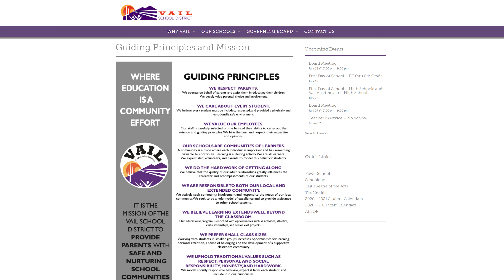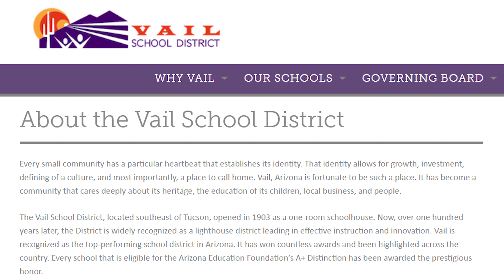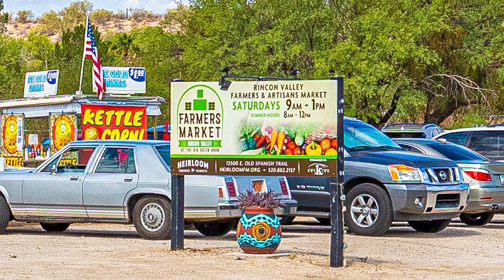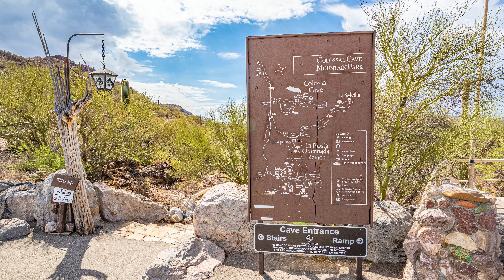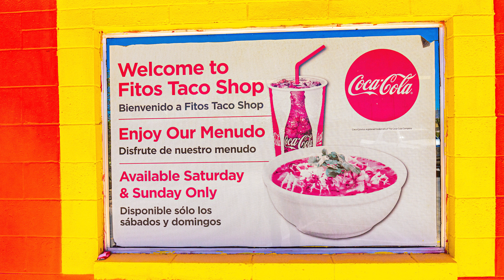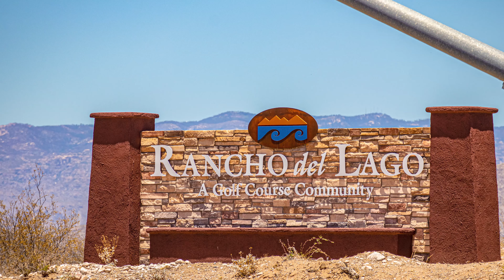Tucson Arizona | Vail, Arizona Community Tour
If you're interested in newer homes, wide open spaces, relatively less expensive properties, in an award-winning school district, or if you have horses, then Vail, Arizona might be the community for you!  Join Tucson Real Estate Agent Kimberly Mihalka as she shows you around Vail, Arizona and all it has to offer its visitors and residents!  Watch "Tucson Arizona | Vail, Arizona Community Tour" to learn more!

🏡 Ready to find your dream home in Tucson, Arizona? Let seasoned real estate pro Kimberly Mihalka be your guide! Whether you're buying, selling, or investing, Kimberly brings the expertise to make your real estate journey seamless.

🗝️ Unlock the doors to your dream home in Tucson! 🌵

Each office is independently owned and operated. Licensed in Arizona. This is not intended as a solicitation for anyone under a contractual agreement.

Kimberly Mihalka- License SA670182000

This promotion is not meant to be a solicitation if your home is currently listed for sale.

CAMERA GEAR USED TO MAKE MY VIDEOS:

▻Go Pro-

▻Canon M50-

▻Neewer Lights-

▻ Arizona Day Trips by Theme (Day Trip Series):